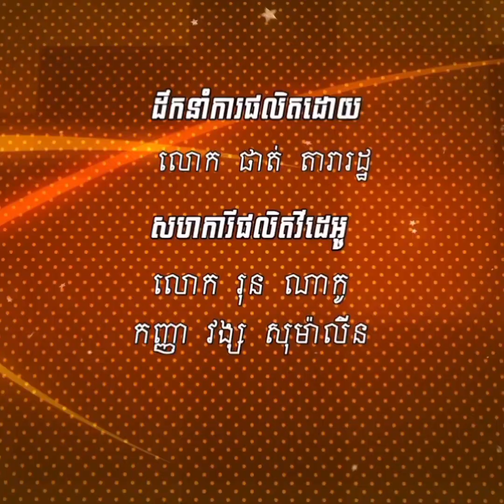តោះដើរលេងជាមួយផ្ទះតារា នៅកំពត នៅម៉ូលីរីស៊ត